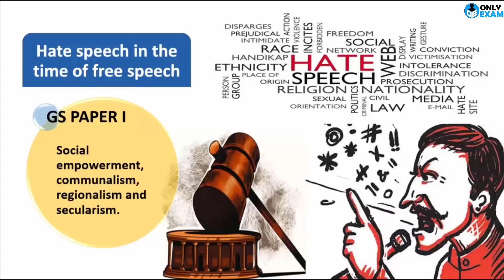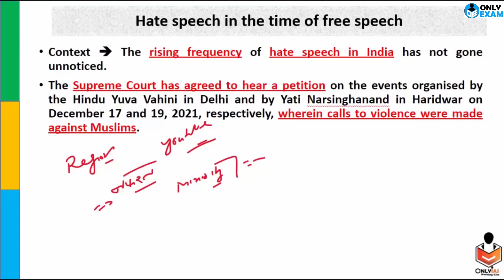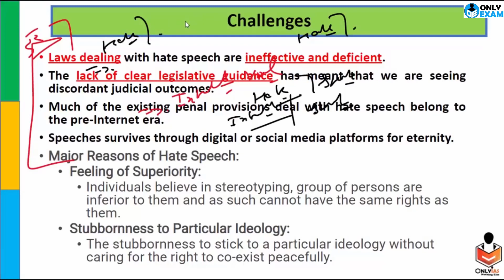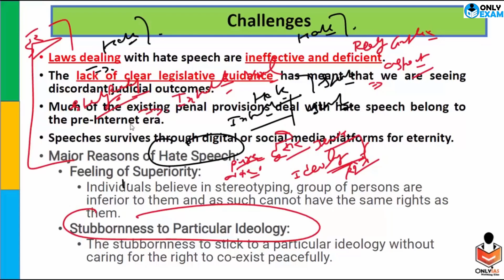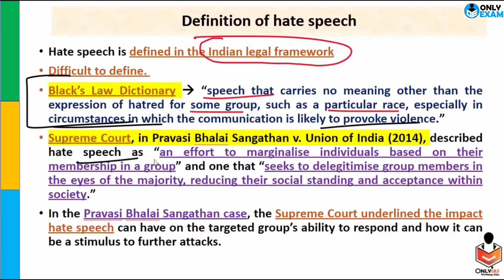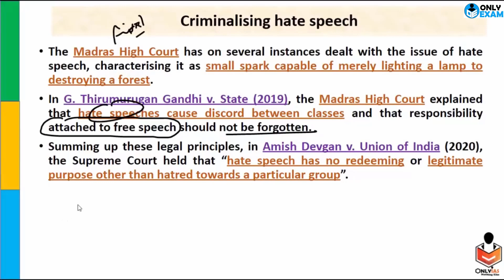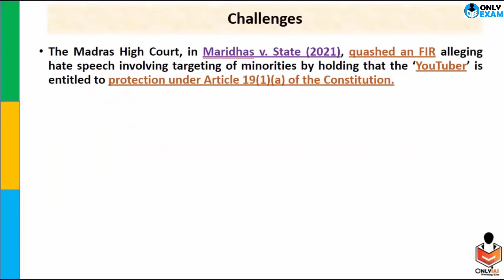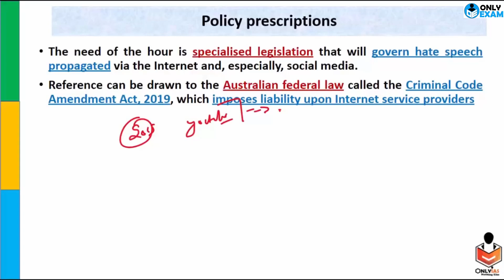Hate Speech - Law Commission of India | Indian Polity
OnlyIAS Extended sharply focused UPSC, State PCS & other Competitive Examination. Hate_speech_laws_in_india polity Law_commission-of_india